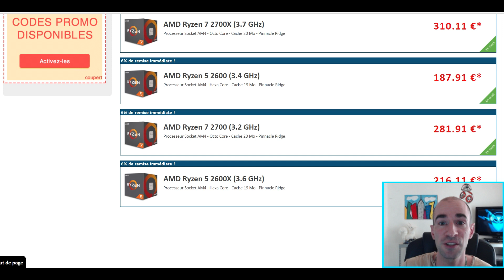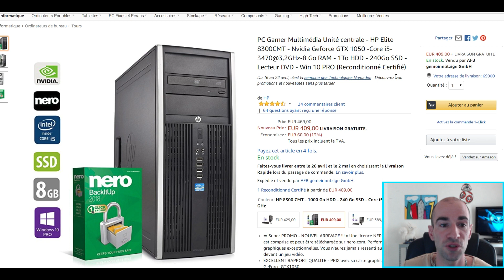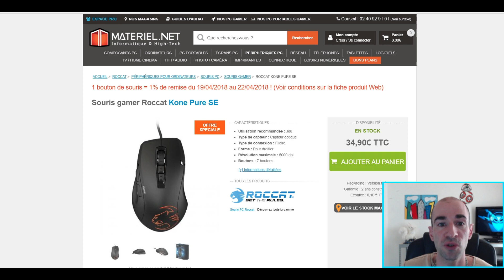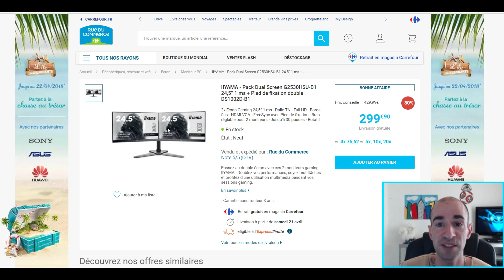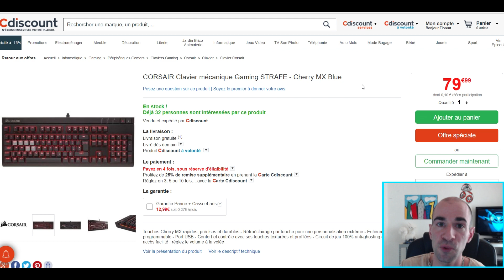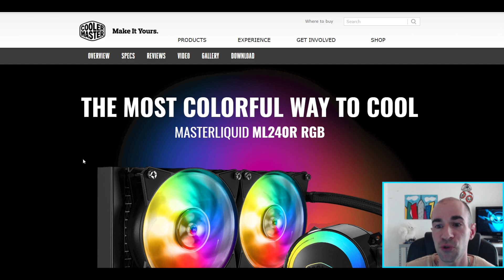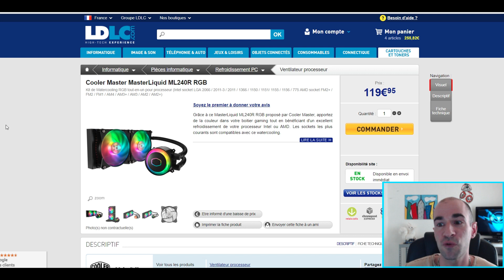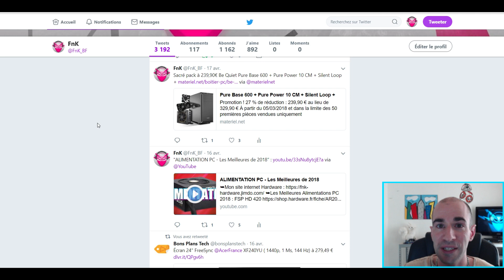BONS PLANS - Hardware & Gaming (S.16 - 2018)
➥BON PLAN PC :
PC Gamer 400€

▬▬▬▬●Me suivre●▬▬▬▬

▬▬▬▬●Setup●▬▬▬▬

▬▬▬▬●Musique●▬▬▬▬

➥Outro : Demise - Ethan Meixsell

Titre Vidéo : BONS PLANS - Hardware & Gaming (S.16 - 2018)